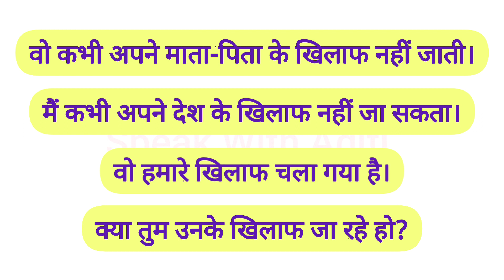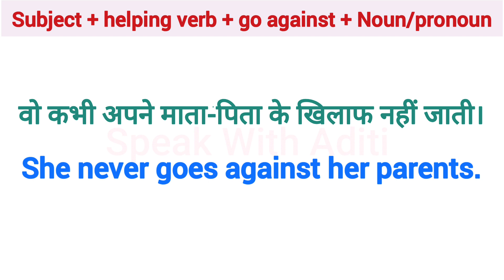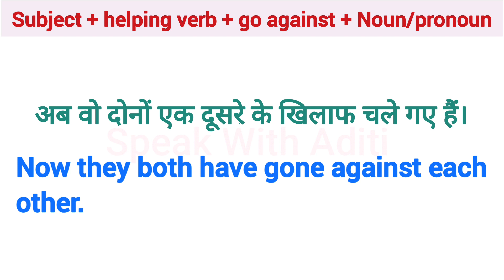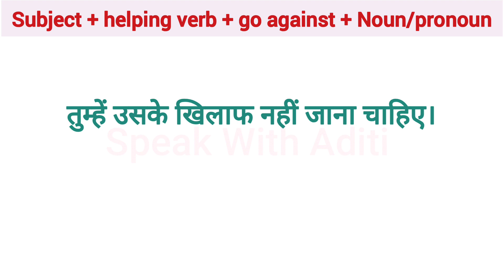Advanced English Structures | Daily Use English Sentences | Common English Phrases | Spoken English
तुम्हें उसके खिलाफ नहीं जाना चाहिए।
You should not go against him/her.

Thankyou!😊

Learn English
Spoken English
English Course
English Speaking
English Conversation

english sentences
english sentences for daily use
english structure
english structure for spoken english
advanced structure